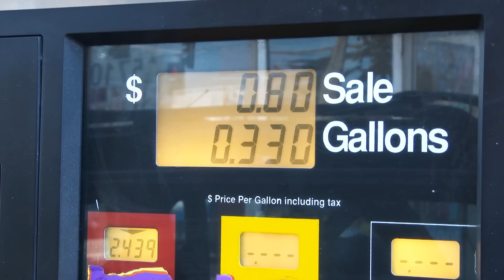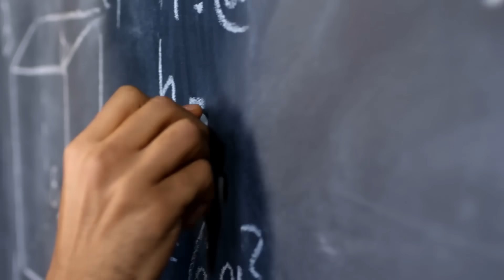الجانب المظلم من أمريكا 🇺🇲